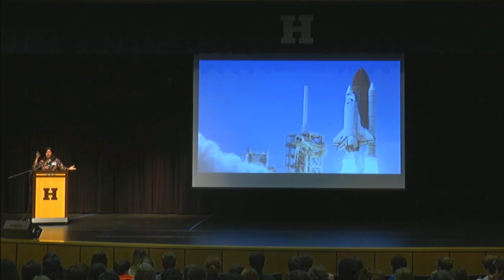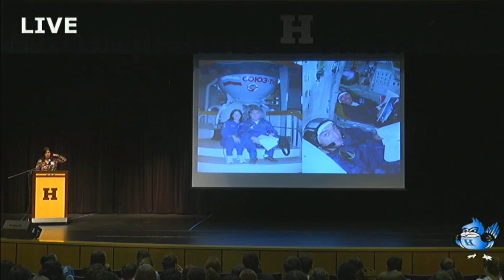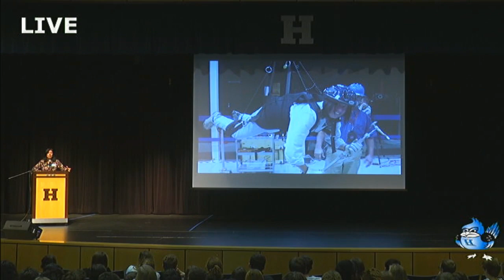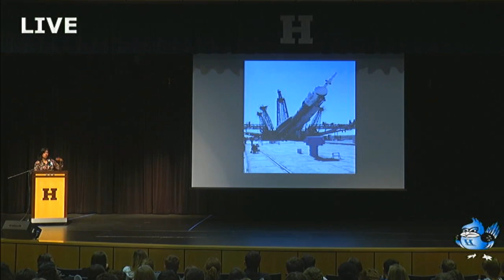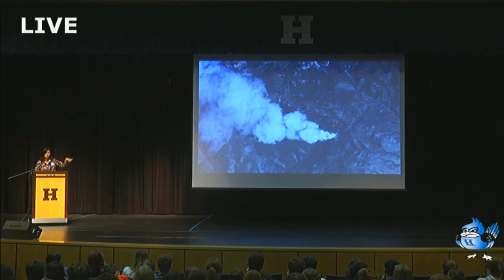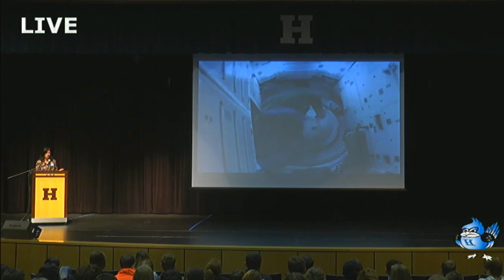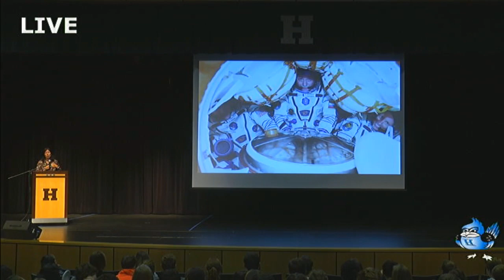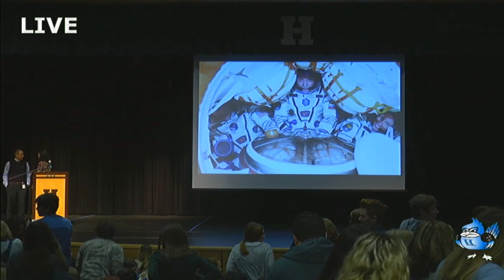Astronaut Shannon Walker Assembly